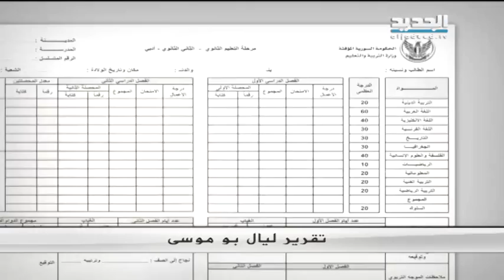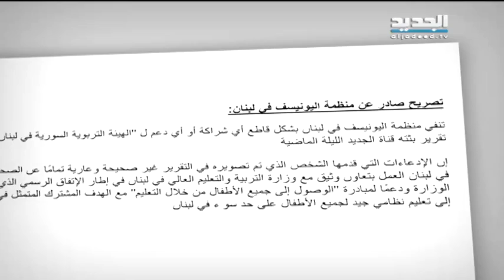بو صعب ينفي أيَّ علاقة لوزارة التربية بمدارسِ المعارَضةِ السورية - ليال بو موسى